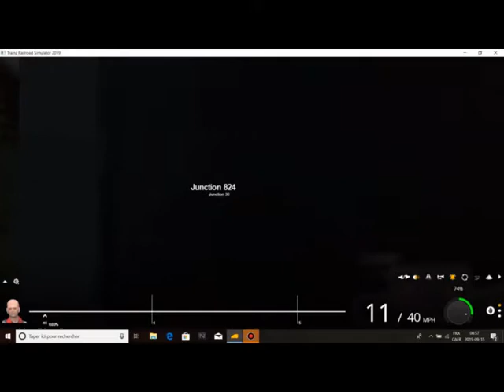(TRAINZ) CN 562 East, VIA 15, CN 562 West and VIA 14, Causapscal,Qc